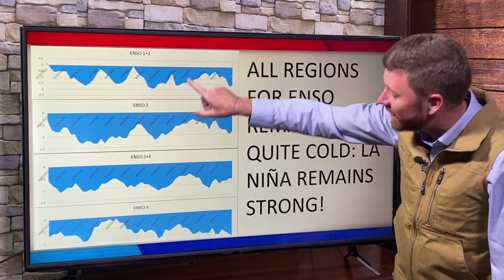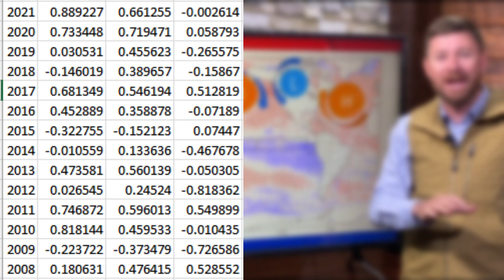November's weather outlook: Coldest areas west, driest areas south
The weather outlook for November is looking colder than normal for much of the west and northwest but warm and dry across the south and southeastern U.S. Find out how our weather pattern is shaping up for your local area this month.

These WeatherWatch segments are produced for @CattlemenToCattlemen